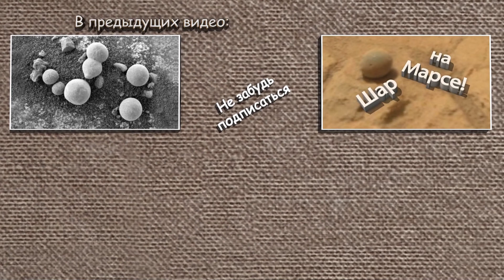Плесень на марсоходе? Продолжение темы грибов на Марсе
В одном из предыдущих видео я показывал сравнения марсианских образований с земными грибами дождевиками. Исследователи с упорством пытаются найти следы грибов на Марсе.

Теперь в поле зрения попали фотографии корпусов марсоходов. Через некоторое время на них стали появляться пятна, похожие на плесень или биокоррозию.